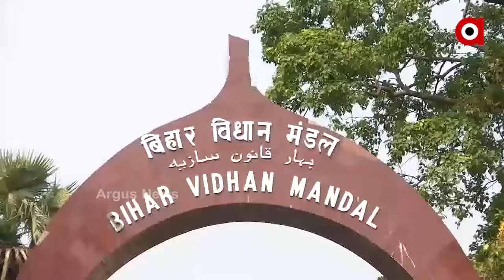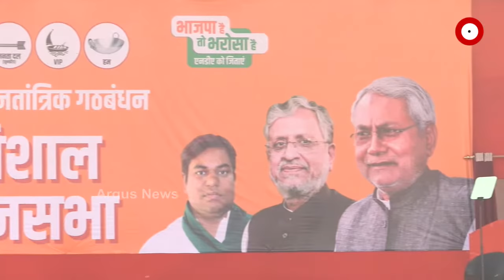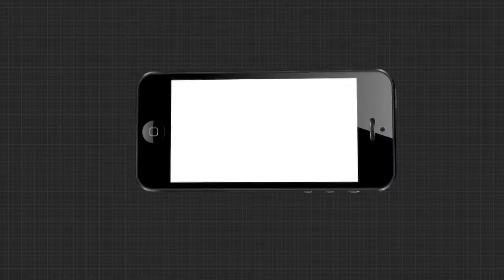ବିହାର ନିର୍ବାଚନ ସରଗରମ।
ଆଜି ପ୍ରଧାନମନ୍ତ୍ରୀ ନରେନ୍ଦ୍ର ମୋଦୀ ବିହାର ଯାଇ ସେଠାରେ ନିଜର ଅଭିଭାଷଣ ରଖିବେ । ପ୍ରଧାମନ୍ତ୍ରୀଙ୍କ ସହ ବିହାରର ମୁଖ୍ୟମନ୍ତ୍ରୀ ନୀତିଶ କୁମାର , ଉପମୂଖ୍ୟମନ୍ତ୍ରୀ ସୁଶୀଲ ମୋଦି ଓ ବିଜେପିର ରାଷ୍ଟ୍ରୀୟ ଅଧ୍ୟକ୍ଷ ଜେ.ପି ନଡ୍ଡା ମଧ୍ୟ ସେଠାରେ ଉପସ୍ତିତ ରହିବେ